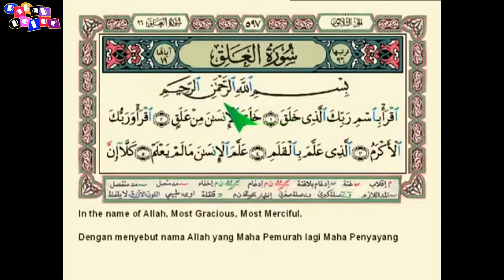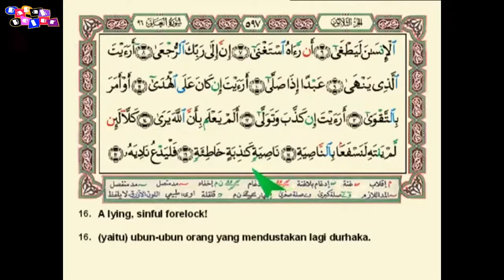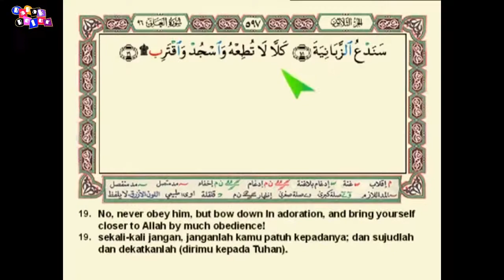Surat Al Alaq Segumpal Darah dan Terjemahannya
Audzubillahi minasyaitan nirrajim
Bismillahirrahmanirrahiim

1. Iqra' biismi rabbikal ladzii khalaq
2. Khalaqal insaana min 'alaq
3. Iqra' warabbukal akram
4. Al-ladzii 'allama bil qalam
5. 'Allamal insaana maa lam ya'lam
6. Kalaa innal insaana layathghaa
7. An ra-aahuustaghnaa
8. Inna ilaa rabbikarruj'aa
9. Ara-aital ladzii yanhaa
10 'Abdan idzaa shallaa
11. Ara-aita in kaana 'alal hudaa
12. Au amara bittaqwaa
13. Ara-aita in kadz-dzaba watawallaa
14. Alam ya'lam bi-annallaha yaraa
15. Kalaa la-il lam yantahi lanasfa'an binnaashiyat
16. Naashiyatin kaadzibatin khaathi-atin
17. Falyad'u naadiyah
18. Sanad'uzzabaaniyata
19. Kallaa laa tuthi'hu waasjud wa-aqtarib

Surah Al-'Alaq (bahasa Arab:العلق, "Segumpal Darah") adalah surah ke- 96 dalam al-Qur'an. Surah ini terdiri atas 19 ayat dan termasuk golongan surah-surah Makkiyah. Ayat 1 sampai dengan 5 dari surah ini adalah ayat-ayat Al-Quran yang pertama kali diturunkan, yaitu di waktu Nabi Muhammad bertafakur di gua Hira. Surah ini dinamai Al 'Alaq (segumpal darah), diambil dari perkataan Alaq yang terdapat pada ayat 2 surat ini. Surat ini dinamai juga dengan Iqra' atau Al Qalam.

Perintah membaca lingkungan alam semesta untuk menemukan siapa sebenarnya Tuhan; tersurat dalam Surat Al alaq: manusia dijadikan dari segumpal darah; Allah menjadikan kalam sebagai alat mengembangkan pengetahuan;Janganlah manusia bertindak melampaui batas karena merasa dirinya serba cukup; ancaman Allah terhadap orang-orang kafir yang menghalang-halangi kaum muslimin melaksanakan perintah-Nya.

Surat Al 'Alaq menerangkan bahwa Allah menciptakan manusia dari benda yang hina kemudian memuliakannya dengan mengajar membaca, menulis dan memberinya pengetahuan. Tetapi manusia tidak ingat lagi akan asalnya, karena itu dia tidak mensyukuri nikmat Allah itu, bahkan dia bertindak melampaui batas karena melihat dirinya telah merasa serba cukup.

Terjemahan | Al Quran Indonesia | Murotal Al QUran | Al QUran 30 Juz | Bacaan AlQUran | Surat Pendek | Ayat Pendek